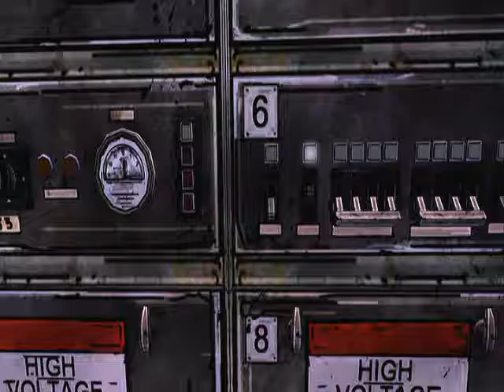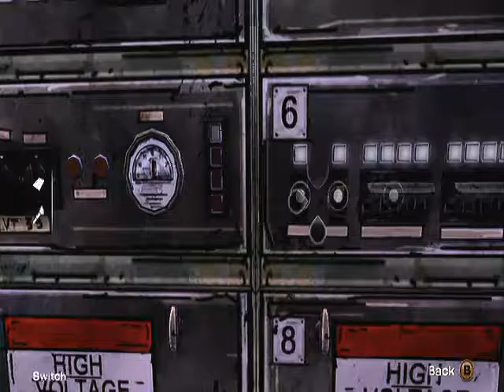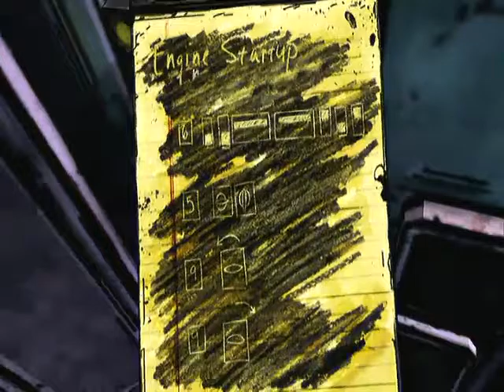DK Walking Dead 20 "Let's get this thing movin!"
Kev and the gang get the train movin!